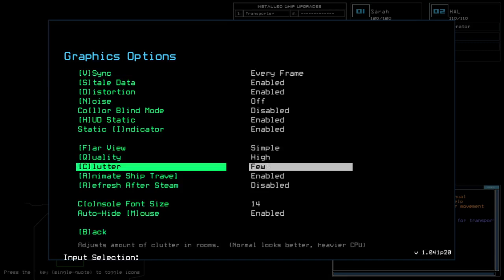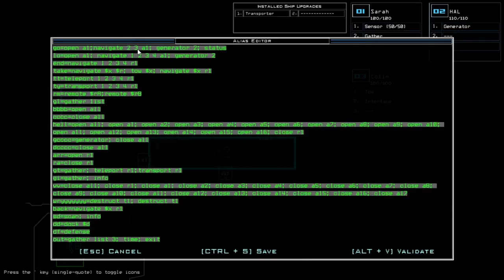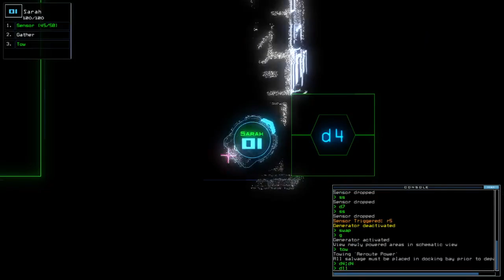Duskers Daily 15 Dec 2020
Anticipation test.